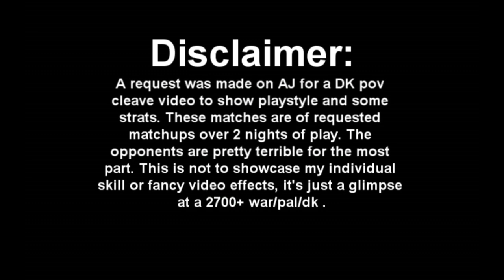Jigslol 2700 DK TSG Part 1 of 2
Authors comments:
"There was a request for a DK point of view cleave video so I recorded some requested matchups and threw it into a quick video. I'd like to do more videos once I get footage against better opponents.

Don't expect...
- top notch opponents
- editing
- wonderful music

Do expect...
- high rated DK footage
- commentary

My rune addon is called Runehero. I've used it since I started my DK and now I'm just used to it.

Sorry for the minute intro, but please enjoy my sexy voice.

1. Last of the Mohicans - theme song
2. Saw - theme song
3. Exorcist - theme song
4. Halloween - theme song"